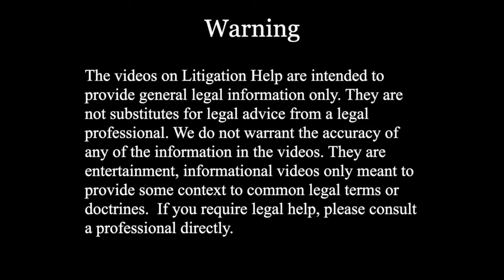Child Support Pt. 5: Are there exemptions from child support-"undue hardship"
Can one be exempted from their child support obligations in Ontario Canada? Lawyer Eva DiGiammarino discusses whether one can ask a judge to reduce the amount payable due to hardship.

Government of Canada webpage on Undue Hardship

SPEAKERS
Laura Tarcea
Eva DiGiammarino
Familymediationgroup.ca

Heather Hui-Litwin
Litigation-help.com